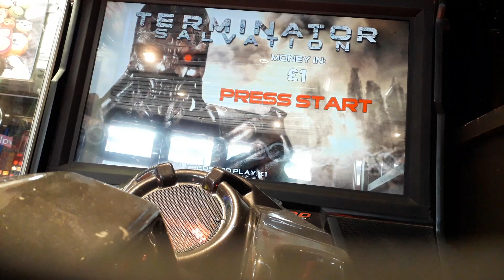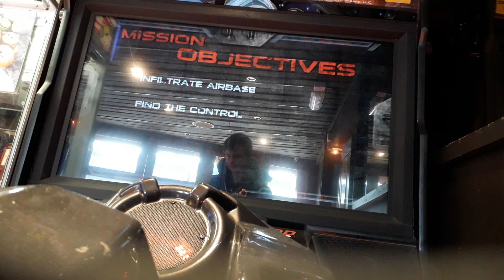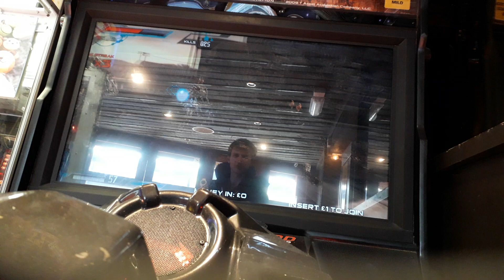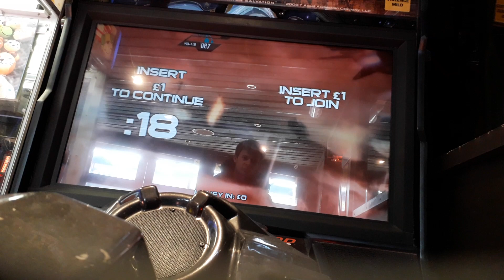terminator salvation arcade freeplay 1 credit lolz 2019 newquay arcade 1080p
found a freecoin on it didnt get very far ofc such a hard game like espec with the unmounted guns 2019

paetrons :
LBERTO CHICRE ALCANTARA
Nicholas House
robert

roblox
memes
popular
viral
funny
kid
fortnight
battle royale
pugb
minecon
yogcast
ps4
e3
viral
fun
jon
10p play
Jackpot
Fruit Machine
slots
gamble
bet
stake
winning
losing
win
loser
popular
trending
viral
ali-a
ninja
fortnight
vanos